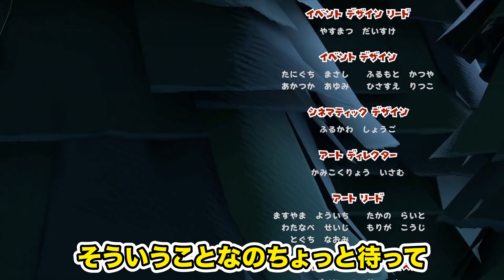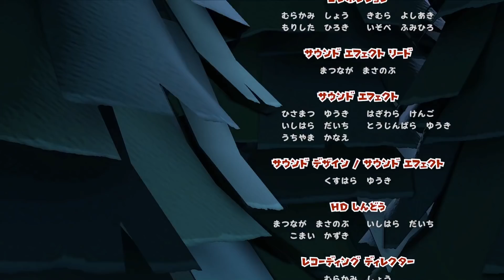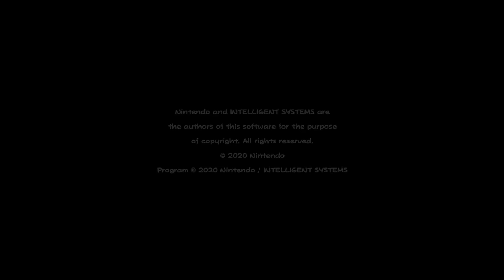オリガミキングのエンディングでガチ泣きする動画 最終回前編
ついにオリガミキングも終わりを迎える

サムネ作りで協力していただきました！

【最後まで概要欄を見てくれた方へ】
投稿遅くてごめんね